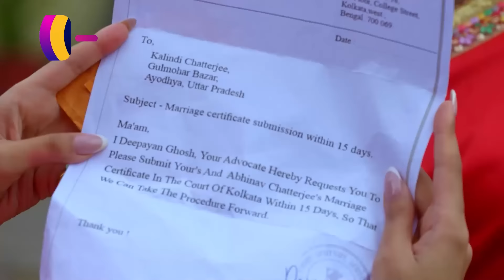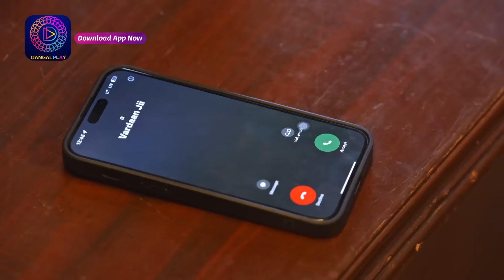Anokhaa Bandhan | 29 June 2024 | Best Scene | Dangal TV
You can watch the Dangal TV channel :
Fastway Channel No: 15
Digena Channel No: 117
Zing Channel No: 119
Tata Play: 177
Sun Channel No : 328